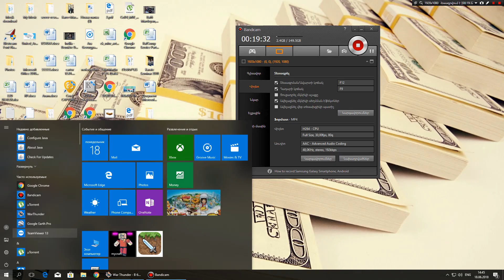War Thunder Klacc xax cxoci